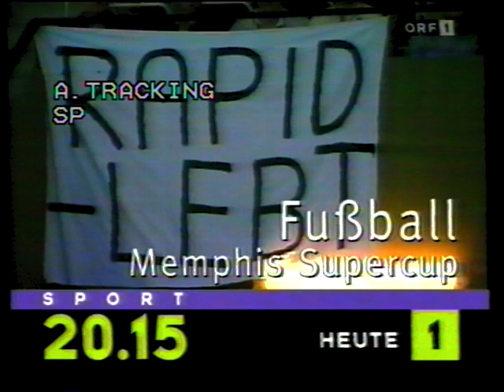Austria Salzburg - Rapid Wien 2:1 - Supercup 1995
Supercup 1995 - Finale
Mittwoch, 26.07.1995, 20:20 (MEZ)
Kapfenberg, Alpenstadion, 6500 Zuschauer
Schiedsrichter: Manfred Ritzinger (Österreich)

SV 'AUSTRIA' SALZBURG 2:1 (0:0) RAPID WIEN
Tore:
Ralph Hasenhüttl 56'
1:0

Franz Aigner 62'
2:0

2:1
Stefan Marasek (Elfmeter) 81'

Aufstellungen
Coach: Otto Baric

Coach: Ernst Dokupil
Otto Konrad

Michael Konsel
Wolfgang Feiersinger   (87')

Trifon Ivanov
Christian Fürstaller

(90' Rene Haller)
Martin Hiden

Peter Schöttel
Thomas Winklhofer

Patrick Jovanovic
Christian Prosenik

Roman Pivarnik
Leo Lainer

(85' Oliver Lederer)
Mladen Mladenovic

Maciej Sliwowski
(46' Hermann Stadler)

(72' Sascha Bürringer)
Tomislav Kocijan

Andreas Heraf
(74' Adolf Hütter)

Peter Guggi
Tibor Jancula

Peter Stöger   (57')
(65' Franz Aigner)

(59' Sergej Mandreko   (68'))
Heimo Pfeifenberger

Stefan Marasek
(33' Ralph Hasenhüttl   (50'))

Geir Frigard